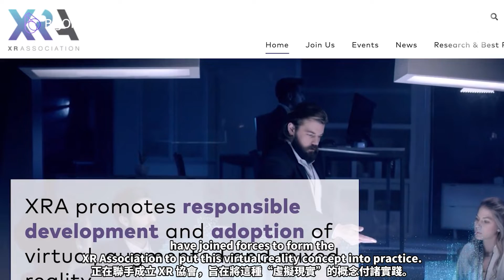The Relationship Between Metaverse, NFTs, and GameFi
Hello, and welcome to the BigONE Class!
The concept of the metaverse is currently popular.
Although the future course of its development is unknown, a metaverse ecosystem centered on the gaming industry is already taking shape.
A play-to-earn game (GameFi) model with NFTs as the reward mechanism has gradually emerged to attract more participants into the metaverse.
As a result, an ‘iron triangle’, which consists of the metaverse, NFTs, and blockchain games,
has emerged as the most popular set of products at the moment.
Let's talk about the relationship between these three in this video.
BigONE Exchange, More Than Just Asset Security!